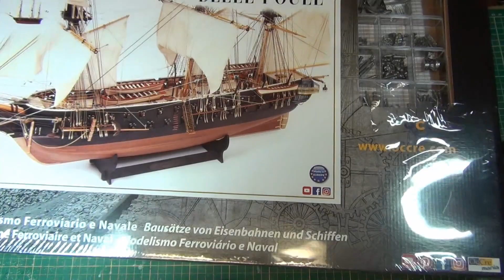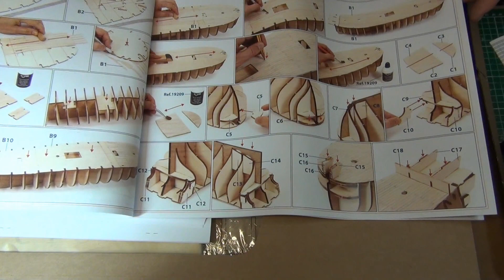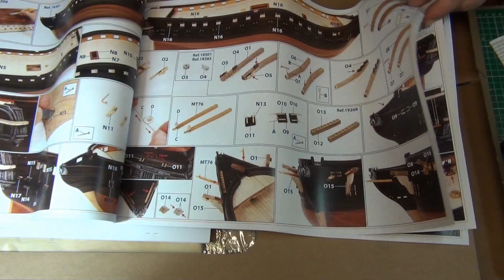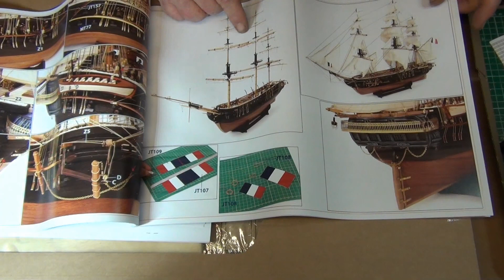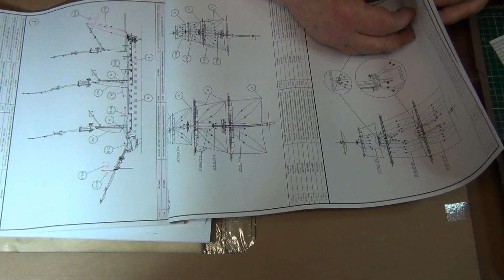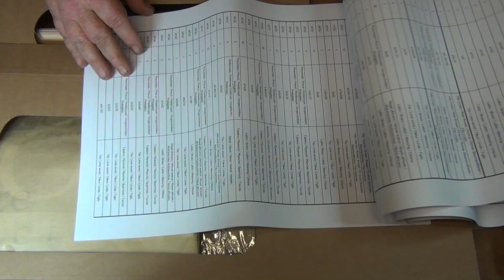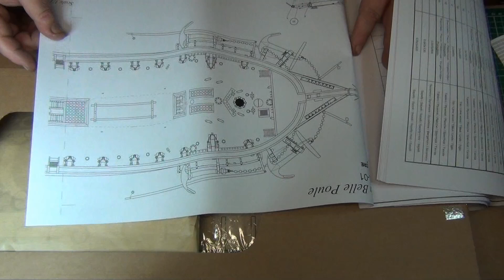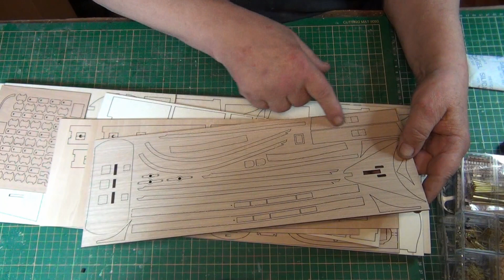Belle Poule van Occre unboxing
Belle Poule van Occre